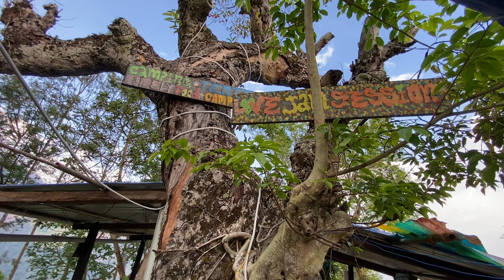Vellagavi Village Trek || 400 years old Trail || Kodaikanal || Bangalore Weekend Diaries || EP-4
Fourth Episode of exploring all the beautiful offbeat destination around Bangalore.
Little away but not far. Kodaikanal is 460KM from Bangalore , just an 10 hours drive. Perfect for a long weekend gateway.

Though Kodaikanal is famous for its scenic hill station destination, one of the least explored trail is silently existing there for all the nature lovers and wanderlusts.

Camping at Vellagavi village is prohibited if done individually. Contact camping grounds maintained by villagers to book for overnight stay along with food.

Currently two such camping grounds are in operation :
1. Eagle's Nest
2. Old Kodai Cafe (1800 rs PP /-)

The trail is easy to follow and the trek to the village can be done without any guide if you are an experienced trekker.

Alcohol & illegal substances are not allowed in the village , please do not spoil the village surrounding or vellgavi ecosystem.